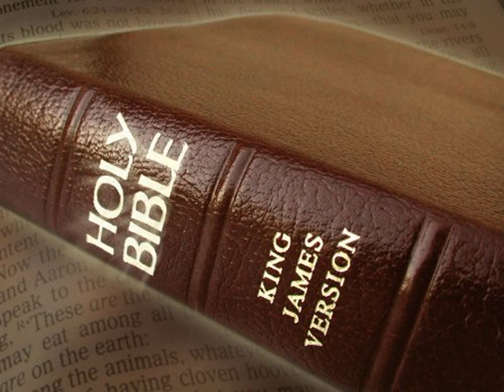King James Version Bible Audiobook Book of Judges Chapter 04